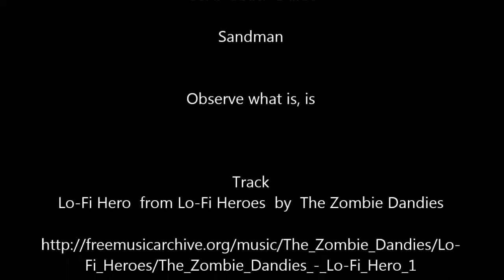Surf City Durban - Sandman